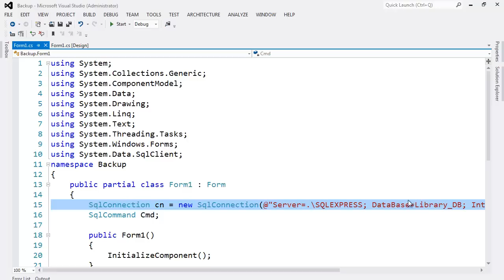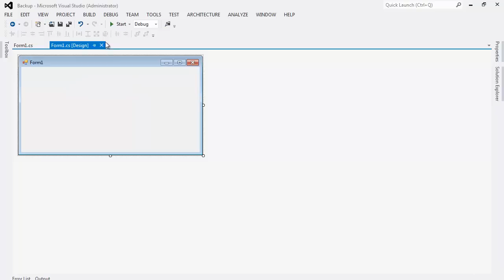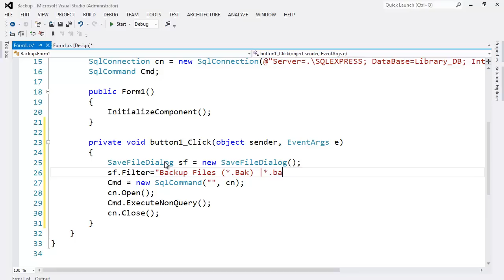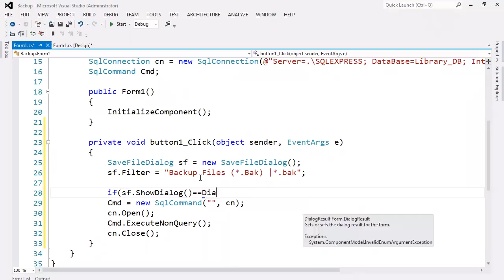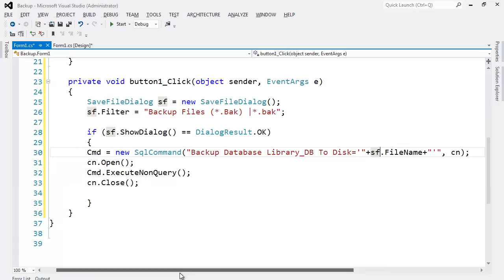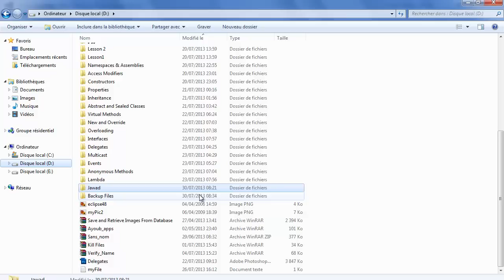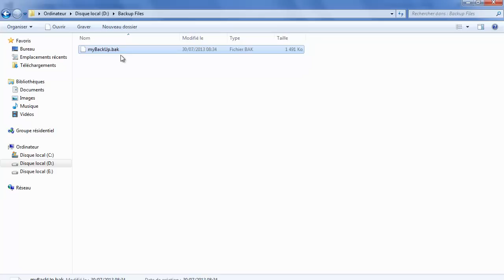98. برمجة قواعد البيانات - إنشاء نسخة احتياطية لقاعدة البيانات Backup Database to Disk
تعرفنا خلال هذا الدرس على كيفية إنشاء نسخة احتياطية لقاعدة البيانات.